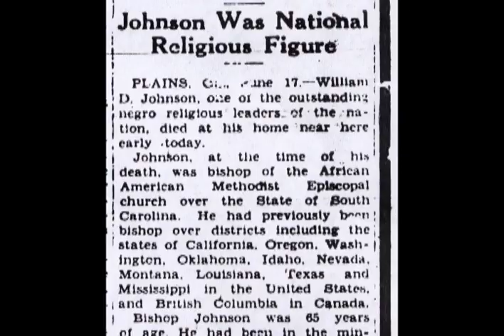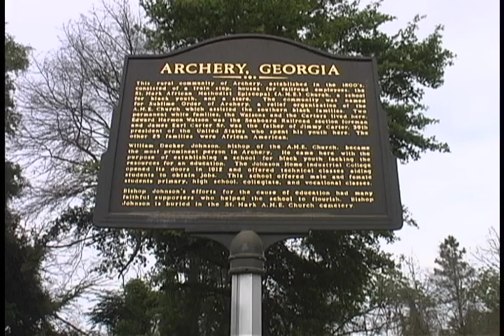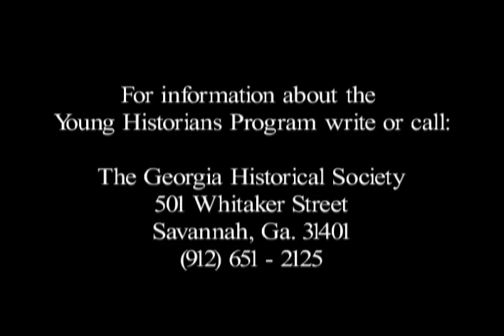"Archery, Georgia: A Community Remembered"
Produced in 2001 by the Young Historians of Sumter County High School in Americus, Georgia, "Archery, Georgia: A Community Remembered" traces the history of the predominantly African American community that was the location of the boyhood farm of President Jimmy Carter.